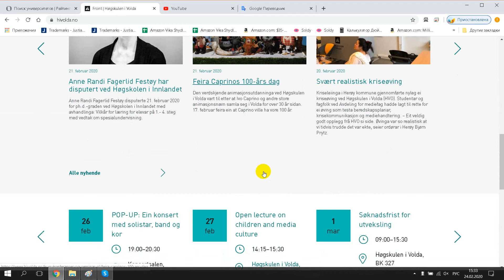Volda University College